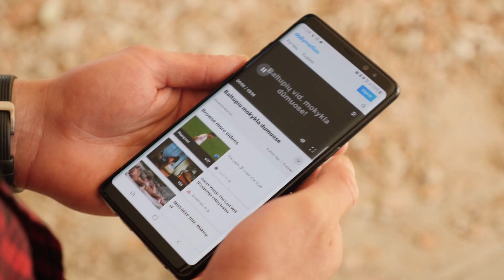Pakeitęs savo kelią || Mažos mūsų pergalės || S03E12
Simonas Dailidė – jauniausias Sveikuolių Sąjungos prezidentas. 26 metų vyras jaunesnis ir už pačią sąjungą. Tačiau jo paauglystė nuo dabartinio gyvenimo būdo smarkiai skiriasi. Narkotikai, alkoholis, nusižengimai, išdaigos, dėl kurių Simonas buvo policijos įskaitoje, o klasiokų tėvai rinko parašus išmesti jį iš mokyklos jam dar nesulaukus 16 metų. Tačiau viskas pasikeitė išvykus į sveikuolių stovyklą. Jeigu ne ji, svarsto Simonas, dabar kasdienybė būtų visai kitokia.